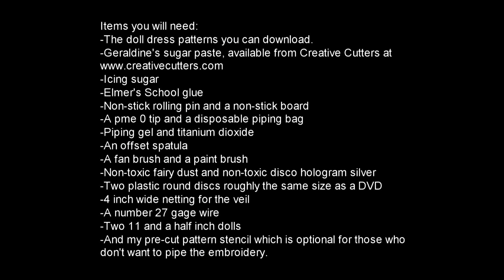Making a doll cake of Kate Middleton's Wedding Dress part 1 of 4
This is part 1 of 4 of my DVD on how to make a doll cake of Kate Middleton's wedding dress, the one she wore at the Royal Wedding. The party dress is also included. The dress embroidery is put onto the fondant with either my own pre-cut patterns or the impression mat I created specifically for this purpose.